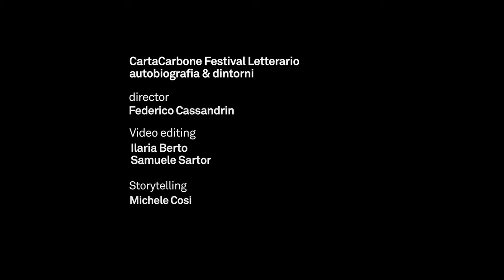Caparezza (senza Caparezza) | IdeeGiovani CartaCarbone Festival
Il video realizzato dai ragazzi di Idee Giovani CCF, diretto al noto rapper e cantautore Caparezza, esprime la loro totale libertà di “darsi il permesso” nell’invitare ospiti, anche apparentemente inarrivabili, per far sì che questi possano raccontare la loro esperienza autoriale ed autobiografica.
In questo caso il video è stato realizzato creando da Michele Cosi un testo ad hoc, basato su un collage ragionato di titoli di brani del rapper; tutto ciò manifesta chiaramente l’anima creativa che pervade tutto il progetto Idee Giovani.

La realizzazione tecnica del video è a cura di Federico Cassandrin.

La vostra presenza è preziosa per noi! Continuate a seguirci!